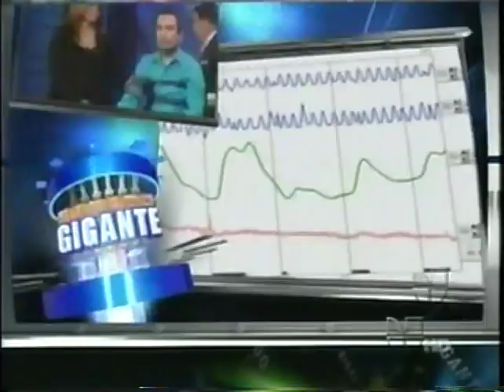Sabado Gigante Joe Harper 12-25-10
Sabado Gigante recognizes Joe Harper